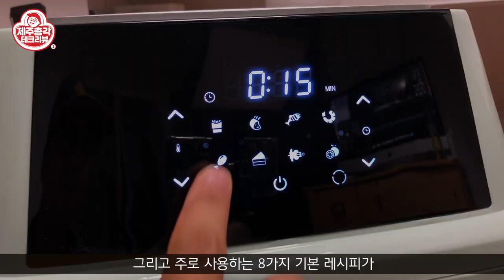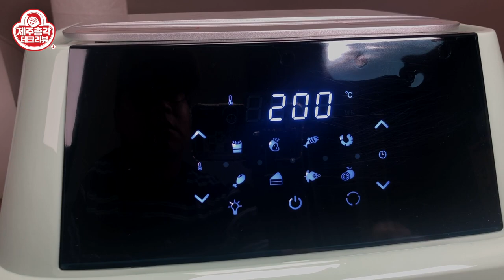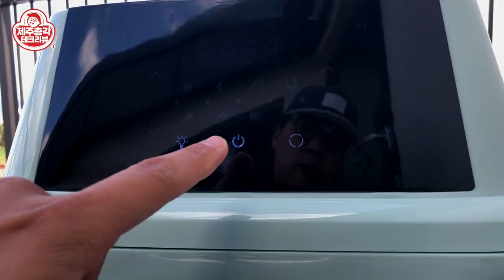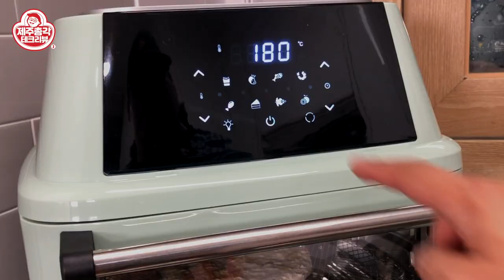리하스 올스텐 대용량 에어프라이어 이거 하나로 다 된다! 통돌이, 오븐, 커피로스팅, 식품건조 Lihhas Air Fryer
0:00 인트로
01:02 언박싱
01:50 리하스 에어프라이어 특징 소개
02:42 제품 디자인
04:57 구성품 소개
05:32 스테인리스 코팅막 제거 방법
06:24 회전봉, 회전통 사용방법 소개
08:27 커피 로스팅 하기
10:10 오븐 사용방법(마들렌 굽기)
10:56 돈가스 굽기
11:39 제품소개 마무리

[ 이 영상은 리하스로부터 제품을 제공받아 제작했습니다]

오늘은 쓸 만한 에어프라이어를 소개해 드리겠습니다
제품을 제공해 준다는 말에 상세 페이지만 보고 덥썩 물어버렸는데요
제품이 상당히 좋아서 물길 잘 한 것 같습니다

제품을 제공받은 리뷰는 제품이 고만 고만 해도 칭찬일색인데
리하스 에어프라이어는 레알로 쓸 만합니다
조작법, 구성품, 디자인, 기능까지 뭐하나 빼놓을 것 같이 다 좋고
내부가 304스테인리스 소재로 되어 있는데요
이 제품은 열선까지 완벽하게 스테인리스로 되어 있어서
안심하고 사용할 수 있습니다